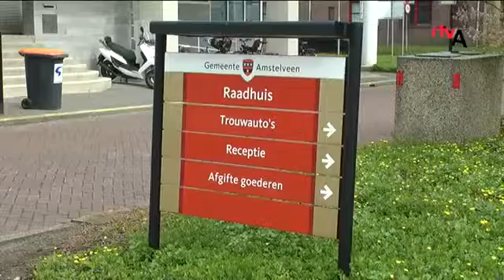Herbert Raat VVD over sjoemelende ambtenaren RTV Amstelveen